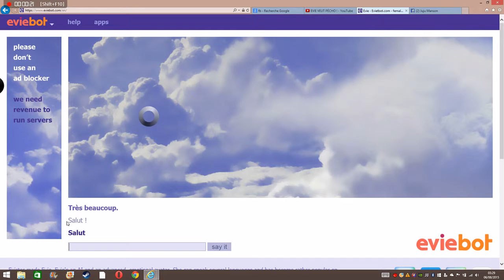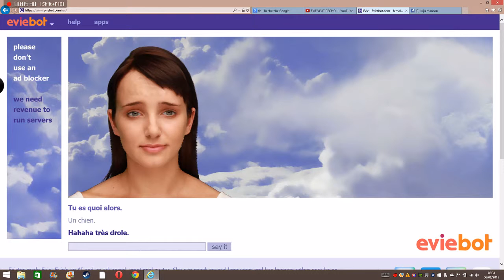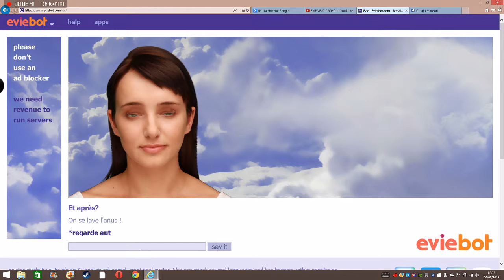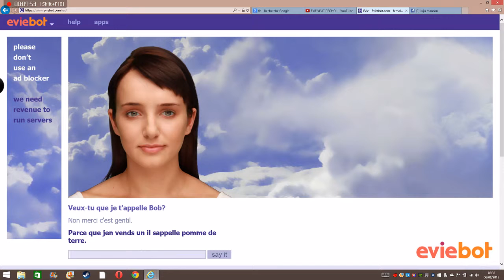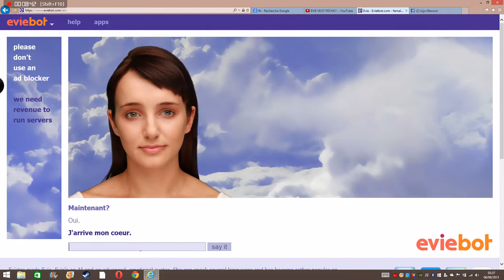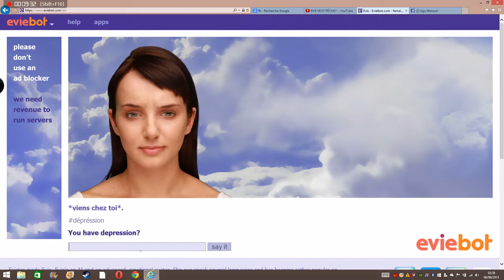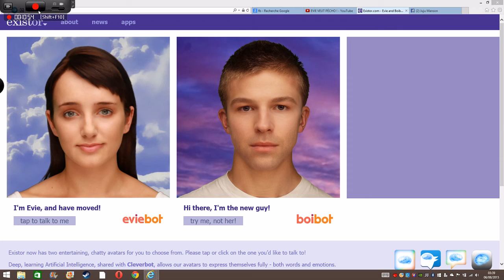La précipitation de l'amour ! (Evie)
salut à tous et à toute n'autre amie Evie un jours on l'auras ;)